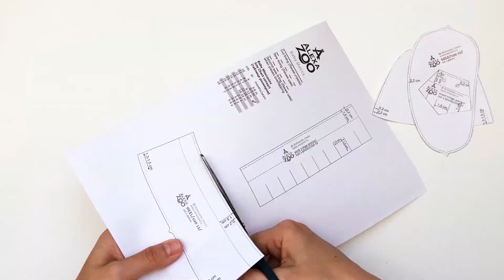Fringed Moccasins "Christmas Vibe" Video Tutorial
Hi, there

In this video I will show the sewing process of the most popular baby's moccasins. This classic Fringed model of moccasins is the most popular in my patterns and tutorials shop.
They feature an elastic design at the opening which makes them very easy to put on, take off, and most importantly stay on your baby’s foot.  Fringed moccasins can be worn both indoors and outdoors all day long. With its simple design philosophy made to fit both genders, and different occasions like baptism, birthday or simply day wardrobe.  Start on the quick!

FRINGED LEATHER BABY CLASSIC MOCCASINS Pattern:

Finished size: from 10 cm to 18 cm/from 4 inch to 7 inches/from 3/6 months to 6 years

Material List:
Leather or suede (in this video I use a genuine suede 0.6-0.8 mm thick)
From 16 inches* 16 inches (40 cm*40 cm)
To 16 inches * 24 inches (40 cm * 60 cm) depending on moccasins size

Others:
¼’ Elastic ribbon 2* 5-7 inches (2*12-14 cm)
Thread

Tools:
Ruler
Scissors
Pencil
Sewing machine
Safety pin
Clerical clips
Rotary cutter
Cutting mat
Leather Hole punch

Pattern available in ENGLISH. This pattern is designed to be printed on A4 (21 cm x 29,7 cm) and Letter 8.5-11 inches. This pattern is available to order on my Etsy shop.

It's super easy -- great for a beginner. Hope y'all enjoy.

FILMING:
Iphone 10

xx